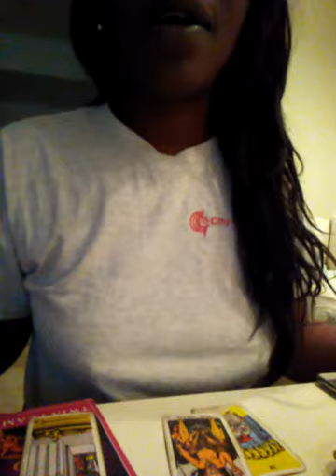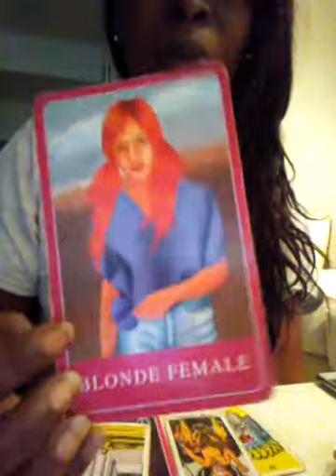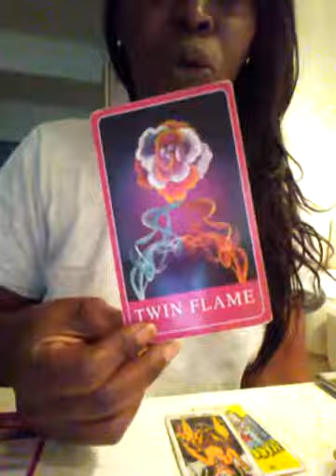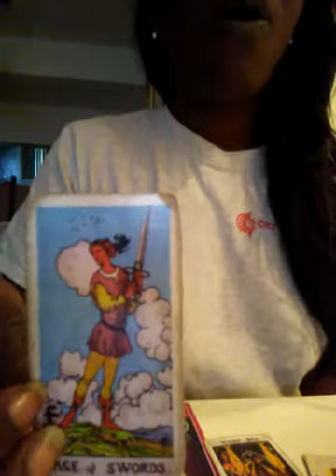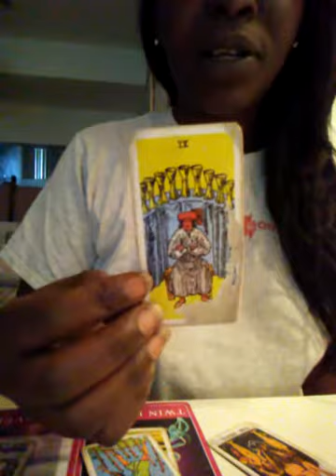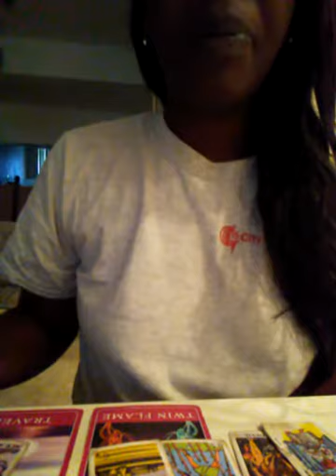Gemini July/2017 love and general reading. Accept the offer.